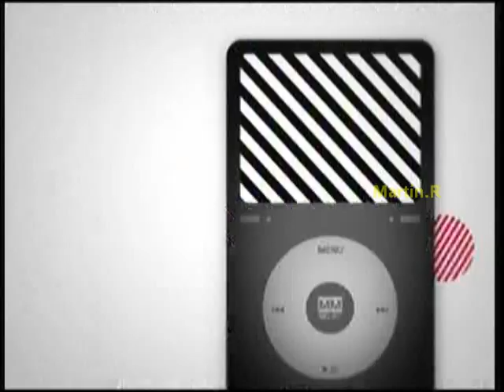MuchMusic - Pase Video Estrella a Pasado y Presente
Al finalizar "Tu Ranking" ponen el "Video Estrella" y luego le dan el pase a "Pasado y Presente".